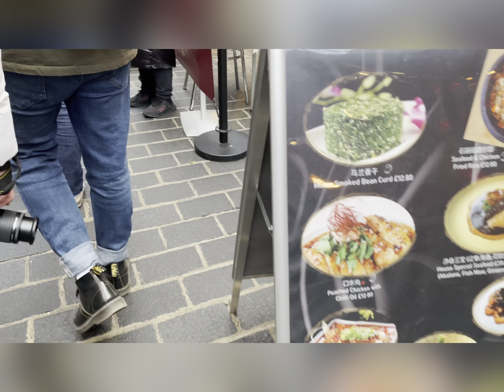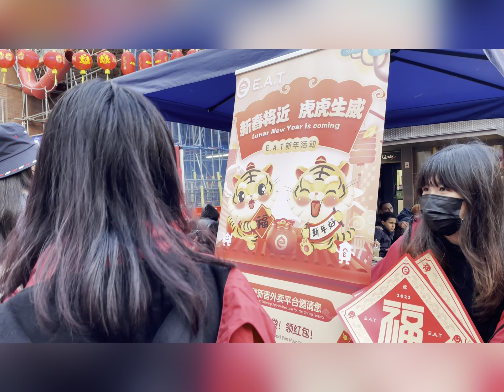London- Chinese New Year 2022-Tiger year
Tiger Chinese symbol New year for 2022 on the 1st February.

Date of the Lunar New Year 2022

 Each year is associated with one of the 12 zodiac animals - rat, ox, tiger, rabbit, dragon, snake, horse, goat, monkey, rooster, dog, and pig. The year 2022 is the year of tiger.